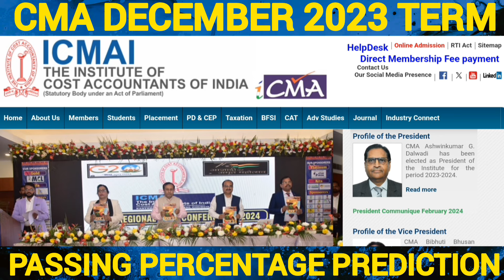Cma Inter Dec 2023 Passing Percentage kya hogi✅|cma inter dec 2023 attempt result cutoff❌